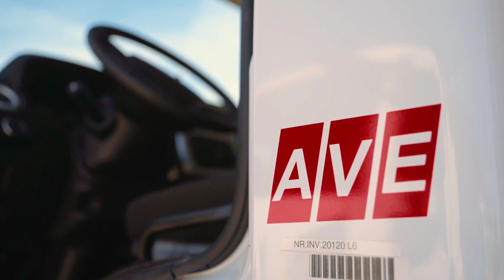TruckLife ep.6: Campioni în colectare selectivă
Colectare selectivă pe cinci fracții, la sursă. Se întâmplă în România, în județul Bihor, pe un model importat de AVE Bihor din Nordul Italiei. Pentru eficiență sporită în colectare, compania de salubritate folosește autogunoiere compactoare Ford Trucks, unele dintre ele fiind bi-volum – adică o autogunoieră compartimentată în două, pentru a putea colecta simultan două fracții. Despre colectarea și sortarea responsabilă a deșeurilor, despre camioane și despre natură am vorbit cu cu Zoltán Kovács, director general al AVE Bihor, în episodul 6 din serialul TruckLife.

Producția acestui material a fost realizată cu sprijinul Ford Trucks, fără ca sponsorul să impună conținutul (mesajul).